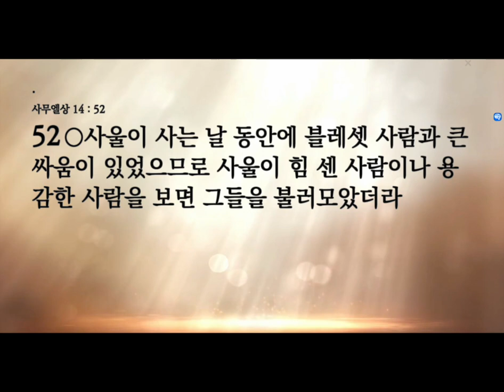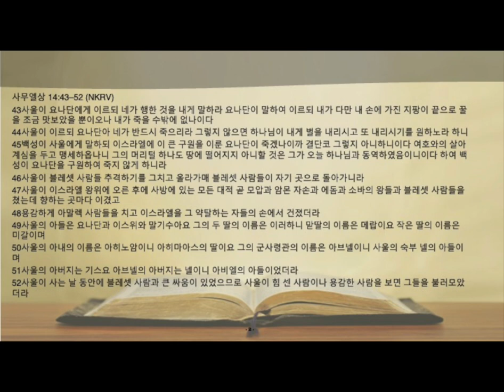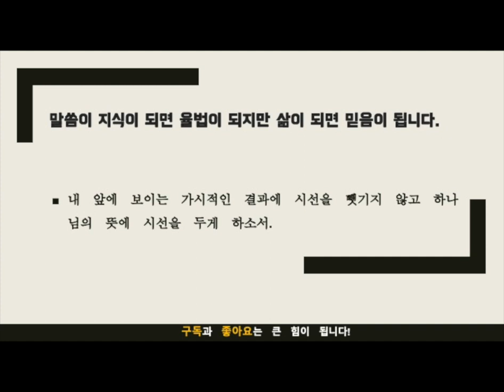묵상노트 ㅣ 세상 방법이 아닌 하나님의 방법으로 (사무엘상 14:43-52)